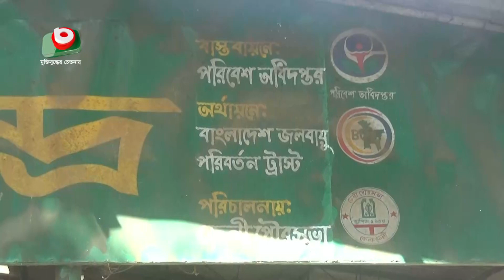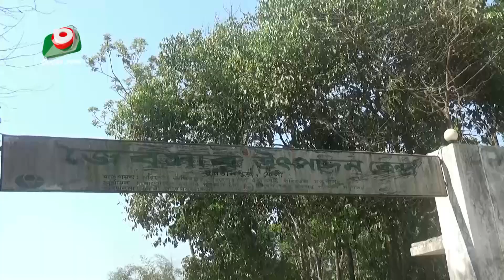প্লাস্টিক বর্জ্যের তেল ব্যবহৃত হচ্ছে কলকারখানায়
প্লাস্টিক বর্জ্যের তেল ব্যবহৃত হচ্ছে কলকারখানায় | Kaniz | 30Sep23